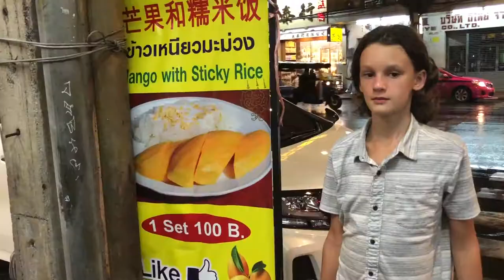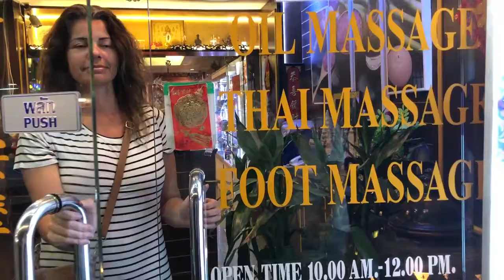Bangkok Street Food :: WEEK 17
We are in Bangkok, Thailand, hanging out on the computer. We know the kids are hungry, because every few minutes for the past 30 minutes, they've been telling us so.

"Kids," I say, "how about we head out to get something to eat? How about we go to Bangkok Chinatown?"

Well, we went there the day before, and they definitely want to go back. The street food is sooo good.

We hop aboard a tuk-tuk and away we go for some Chinatown street food.

As a globetrotting family, we have discovered that travel with kids helps them enjoy actively witnessing history in the world more than trying to absorb it from a book in a classroom.

We shot this week's footage on an iPhone X. The family travel vlog was created and edited in iMovie and Canva. TubeBuddy was used for technical YouTube guidance.